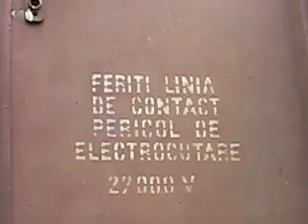41-0292-7 in statia Busteni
Locomotiva   de maevra in  gara  Busteni, 1  august 2011.